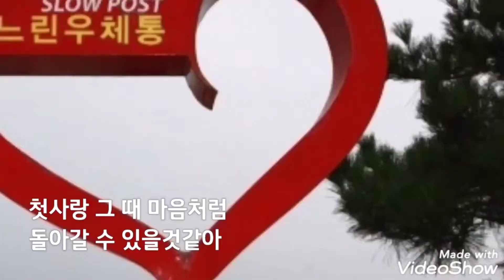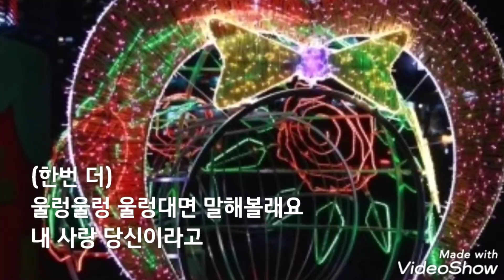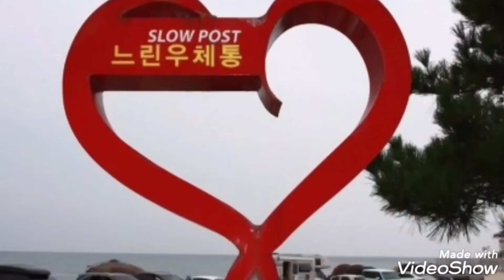강소리 -2021년 신곡 울렁울렁 (작사 이창민 /작곡 이창민•홍곰 /편곡 홍곰) ▷아래 가사첨부 ...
강소리 (Kang so-ri) -2021년 신곡 울렁울렁 (Woolrungwoolrung)
작사 이창민 /작곡 이창민•홍곰 /편곡 홍곰

강소리 -울렁울렁

울렁울렁 울렁대요 내 맘 어쩌죠
당신 때문인가봐요
(한번 더)
울렁울렁 울렁대면 말해볼래요
내 사랑 당신이라고

온종일 웃음꽃이 피고 두볼엔 미소가 번지고
길가에 핀 잡초들 마져 사랑스럽게 보이죠
첫사랑 그 때 마음처럼 돌아갈수 있을것같아
사랑엔 나이가 없단말 당신이 만든건가요
하루하루 지나가면 익숙해 질까요
님 생각에 긴밤을 잠 못들고 있죠
(당신만 생각하면)

간 주 중

기다림은 천년과 같고 만남은 너무나도 짧고
이순간 잡을순 없나요 당신은 바람인가요
내 마음 어떡할껀가요 책임을 져야할것같아
세상이 아름다운 이유는 당신이 만든건가요